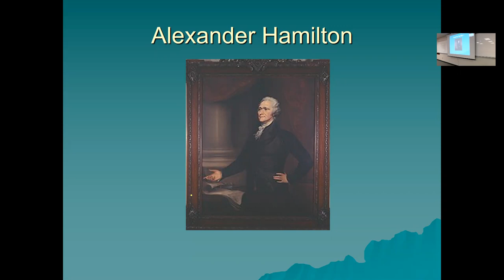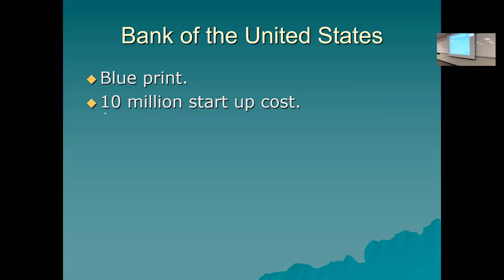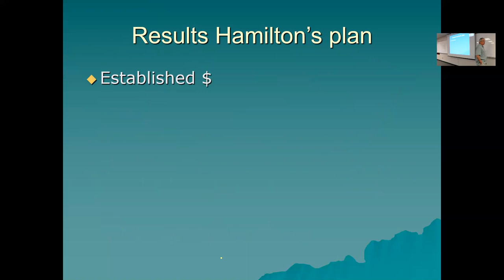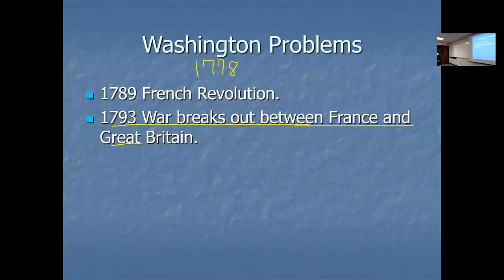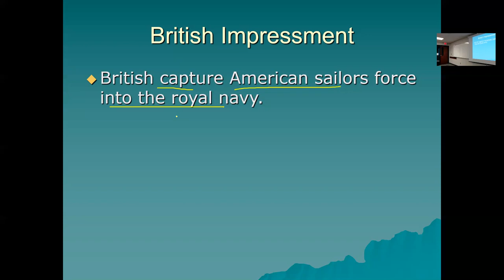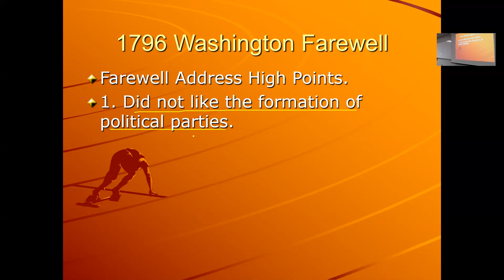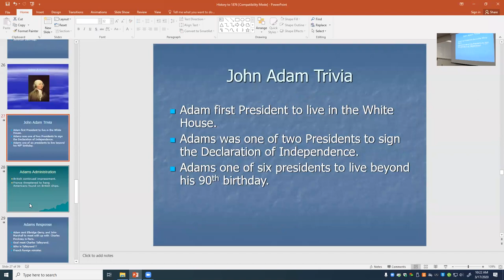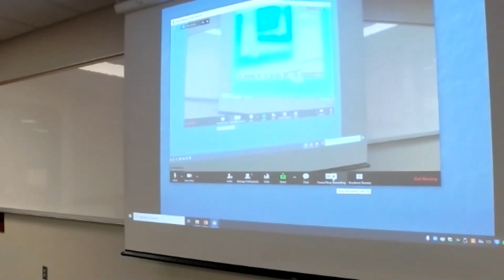Historyto1877 - Video Lecture 1